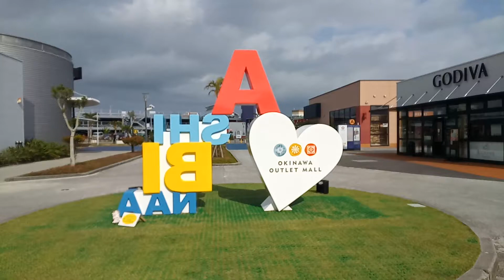【ひな祭りだけど、あしびなーはどんな感じ？】沖縄アウトレットモールあしびなー 豊見城市 沖縄県 Tomigusuku Okinawa(20200303)